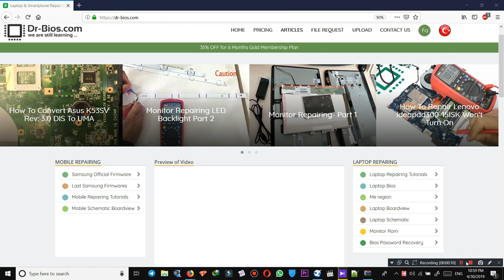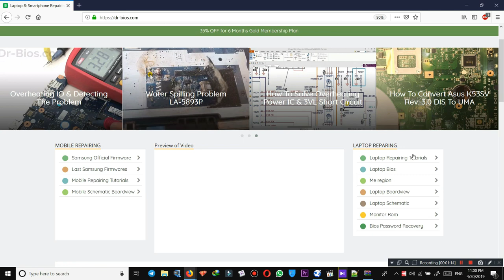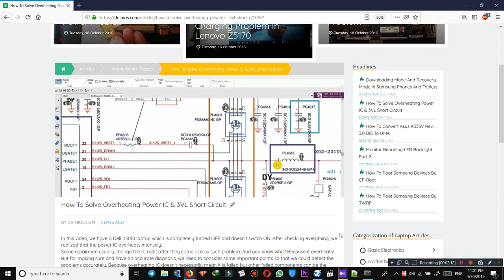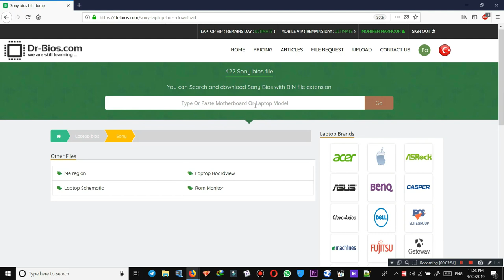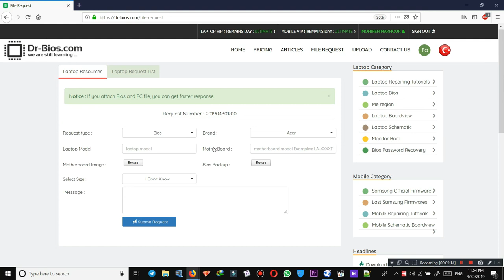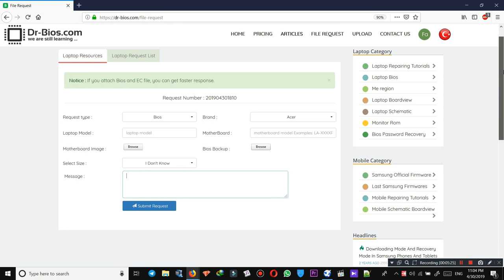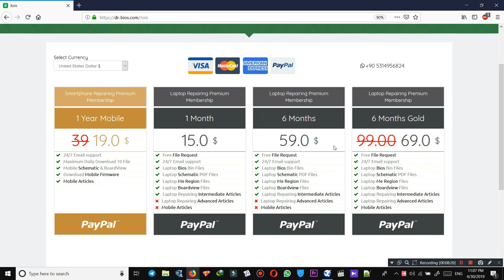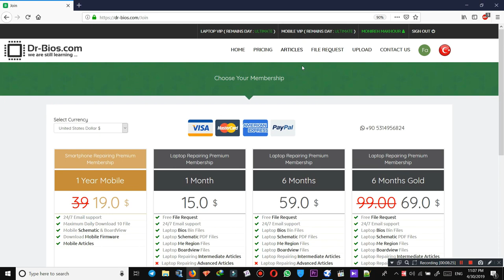laptop repairing online course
laptop motherboard repair tutorial step by step and Download bios schematic boardview and download android devices official firmwares and download monitor tv firmware files